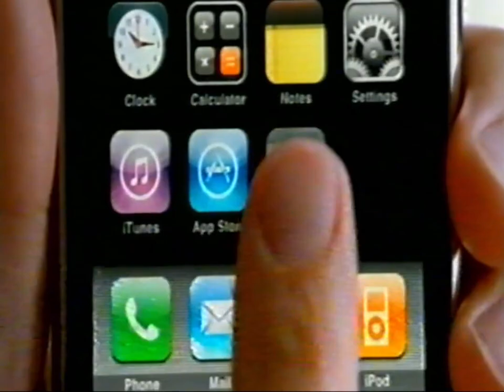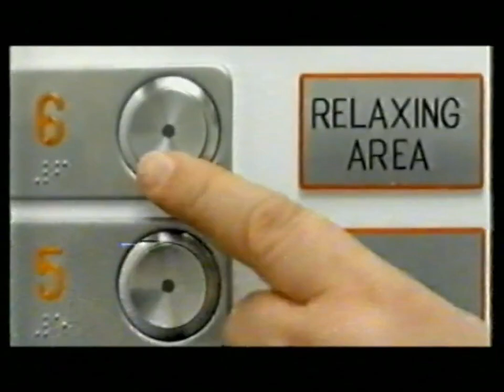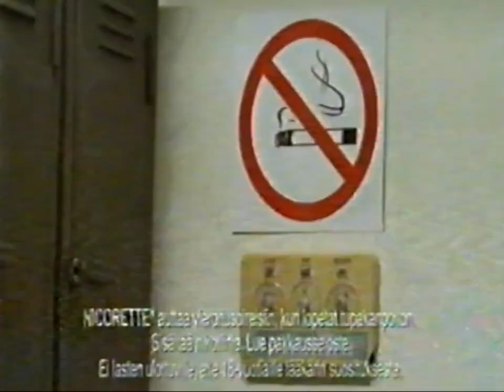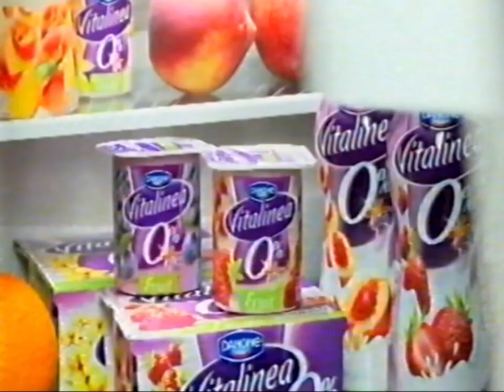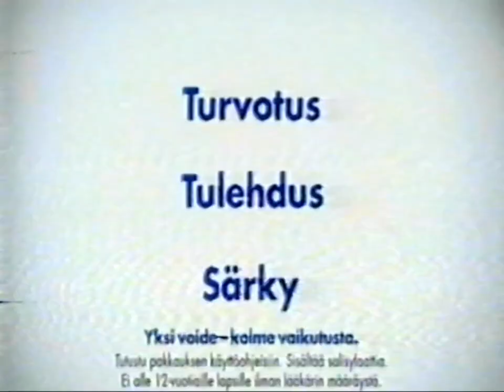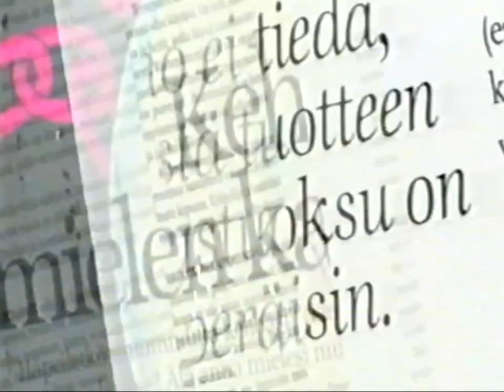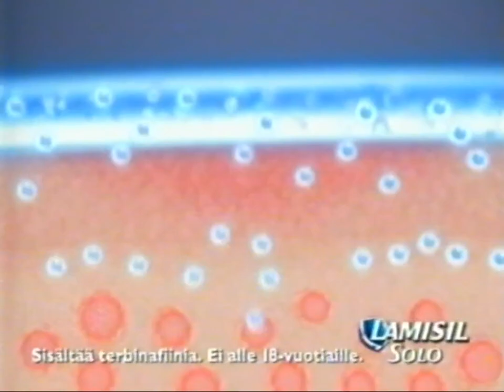MTV3 12.04.2009 - Mainoskatkoja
Elokuvan Vuodet Picasson kanssa (Surviving Picasso) aikaiset mainokset.
Pahoittelen huonosta äänilaadusta.